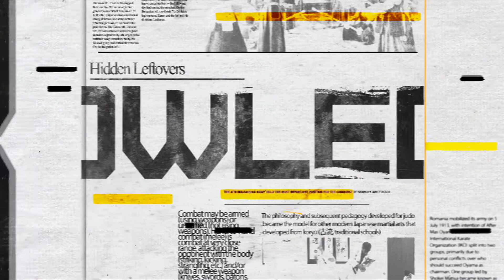WMD Podcast #8 - Privacy Vs Security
This podcast looks at the comparison of privacy and security. Are they the same or are they different? Does one have an affect on the other? Join in and listen.

Show Note: During recording, we had a smoke detector in the next room with a failing battery so periodically during the show, you will here a faint beep. Just making everyone aware. Enjoy.